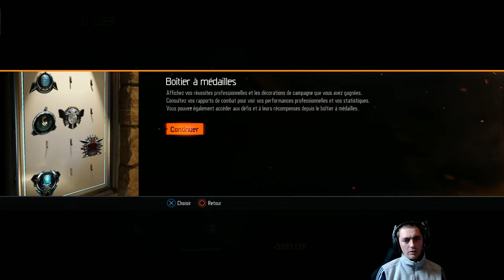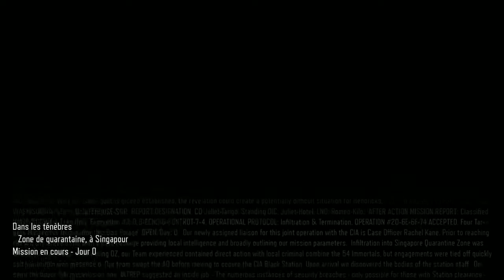Black Ops 3 : Campagne - Episode 4 - les ténèbres (COD BO3) PS4 [FR]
Black Ops 3 FR Walkthrough Gameplay Let's Play en français Episode 4 sur PS4 ( Next Gen ) 720p 60fps